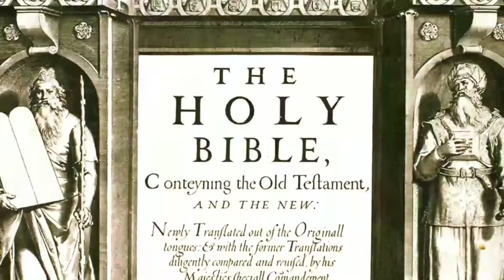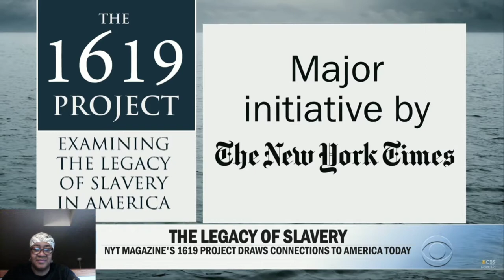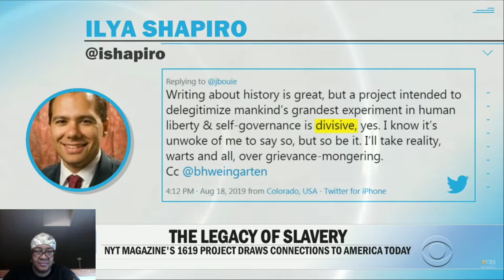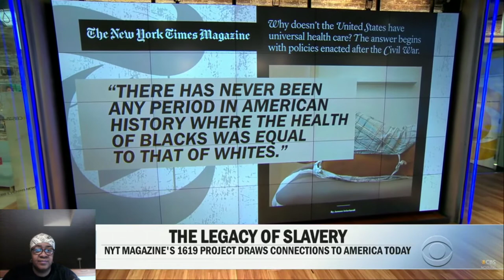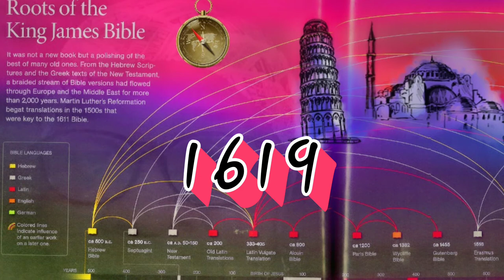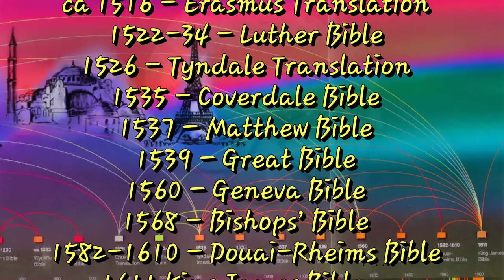King James 1619 Bible War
Bible Magick Maven is taking a look at the work of American Journalist Nikole Hannah-Jones.

Interesting fact: the name "Nikole" as a name for girls has its root in Greek, and Nykole means "people of victory". Nykole is an alternate form of Nicole (Greek): from Nikola.

Talking about the year 1619 and how this very year would shape the lives of billions all around the planet.

Particularly 40 million of those called African-Americans. Who both, directly and indirectly, are descendants of the first 20-30 enslaved Africans setting feet on American soil at Jamestown, VA (USA). Otherwise known as the ADOS - American Descendants of Slavery.

Link to my video that gives more background about the "Bible Project" of King James:

- The Maven